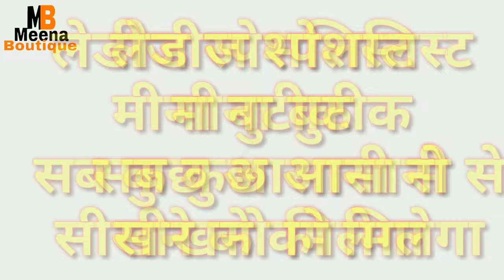कौन से लहंगे में कितना कपड़ा लगता है देखें यह वीडियो/ lehenga /umbrella cut /kalidaar /net lehenga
hi friends
channel name
Today, in this video, you will know how much cloth is available in this lehenga, here I have told the cloth according to size 40, how much cloth is made when making a normal lehenga and how much cloth is made if you make just double gir, here I have cut Umbrella It is said that how much cloth is used in it, like in Umbrella cut lehenga, it takes 3.5 meters of cloth and if you just double surround it, then 7 meters of cloth is used. The leopard lehenga is said to have 4 meters of cloth in the kalidar lehenga and you want to make it encircled. You can also make a fish cut lehenga in it. Less than 3.5 meters of cloth is required, in addition to 7 meters, 10. 5 meters or 13. 5 meters of cloth, he can take the recording cloth of his enclosure and make it like party wear lehenga. Ml Lehnga can create can be cloth accordingly and kilt
 title =  कौन से लहंगे में कितना कपड़ा लगता है देखें यह वीडियो / lehenga / umbrellacut / kalidaar /fish cut  / net lehenga
यह है सिलाई में काम आने वाले सबसे बेस्ट टूल्स ?This is the best tool to work in sewing.

my camera canon 200d II DSLR 4k

aur video
my channel par ja kar dekh sakte ho